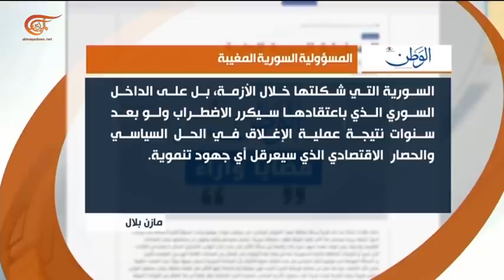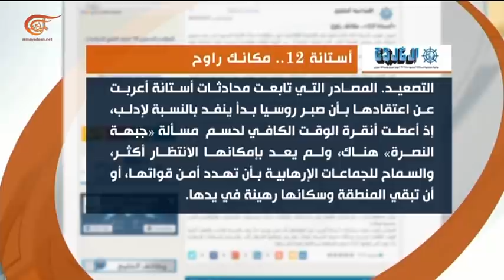حوار الساعة | صفوان القربي - عضو مجلس الشعب السوري